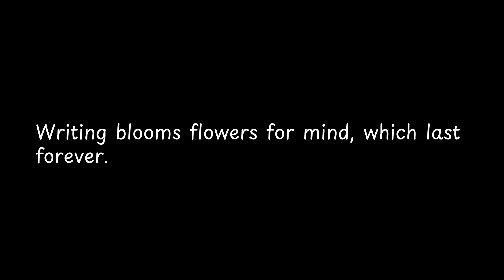Writing blooms flowers for mind,